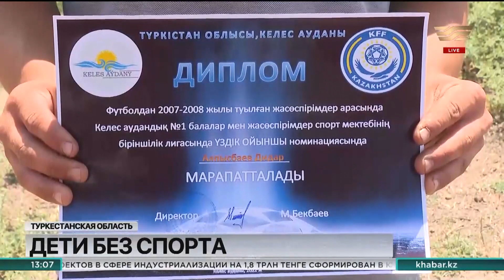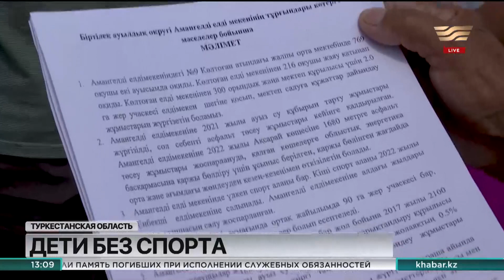Детям из посёлка Амангельды негде заниматься спортом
Сельчане Туркестанской области годами просят местные власти построить им спортивные площадки.

Чтобы погонять мяч на поле, ребятня вынуждена ехать в соседнее село. Их родители продолжают писать жалобы. В акимате оценили тягу к спорту. Но что в итоге?